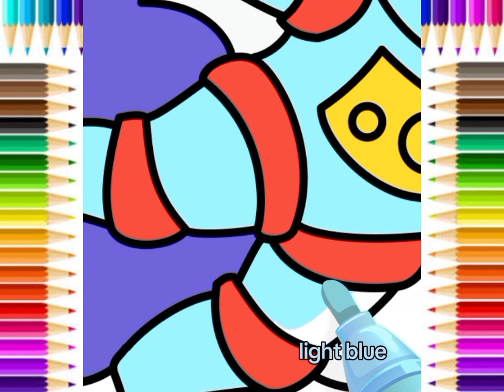cara menggambar astronot dan planet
Ayo kita menggambar astronot dan planet- planet nya dengan gembira